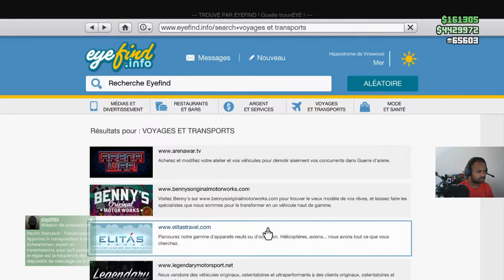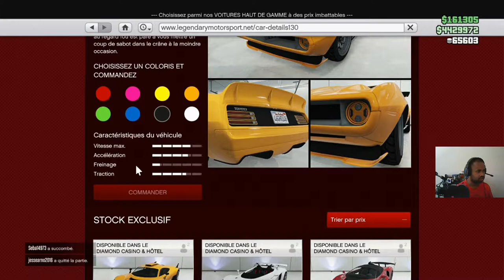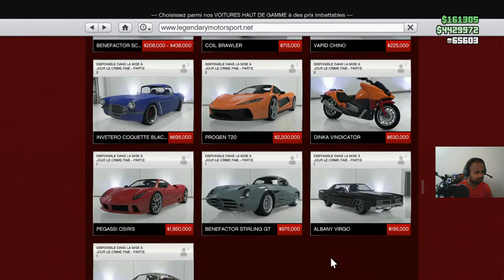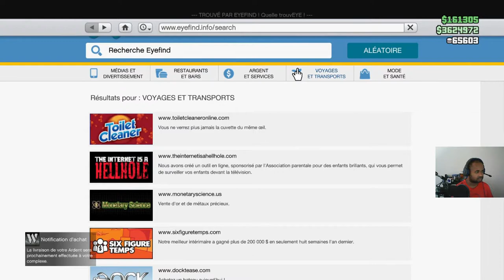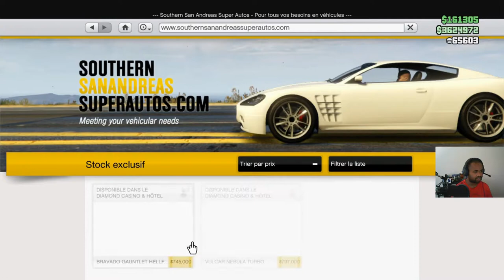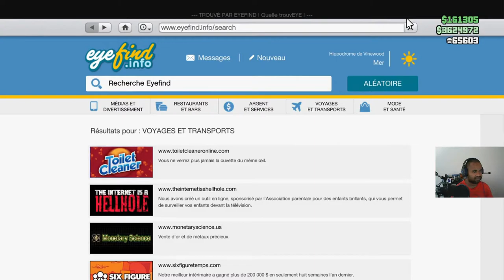GTA 5 online | Je profite du promotion de la semaine